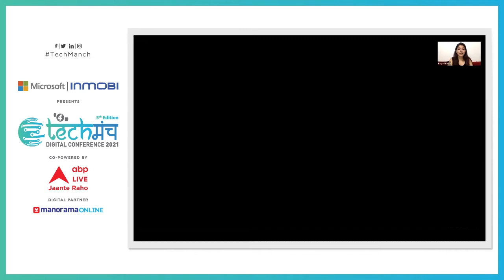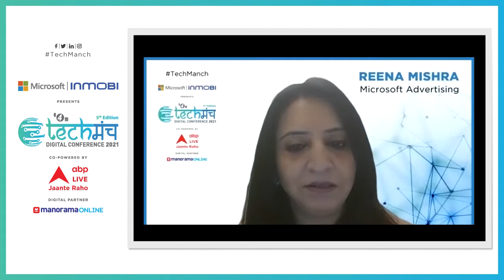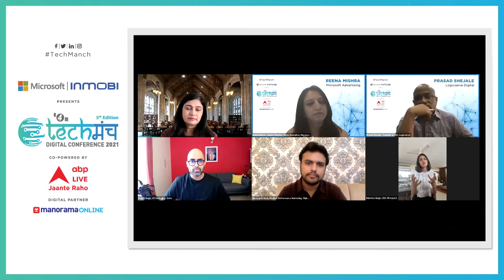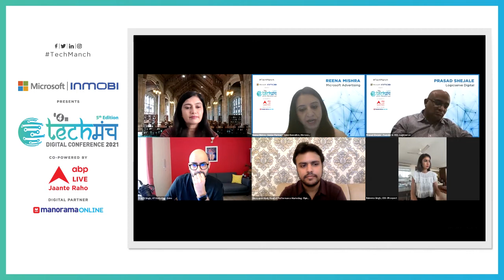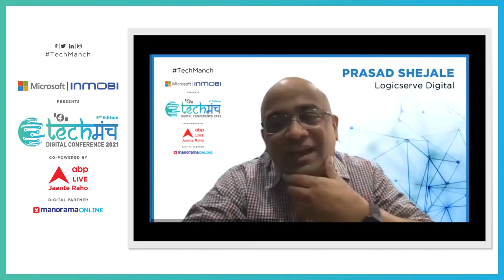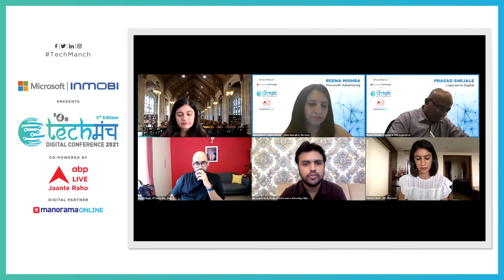Techmanch Day 1, 2021 - Reinventing Marketing ROI: Blending Branding & Performance